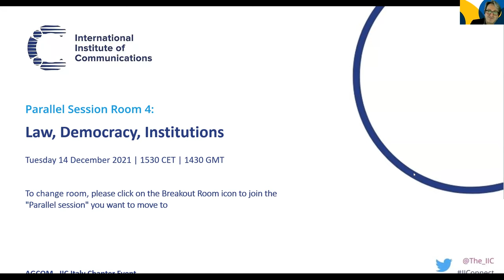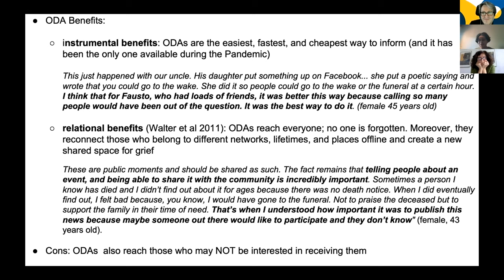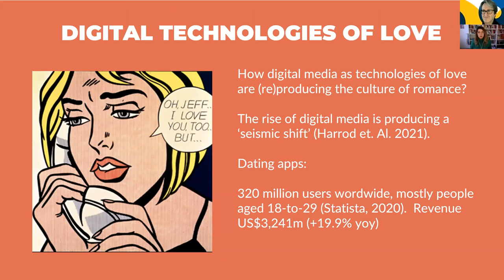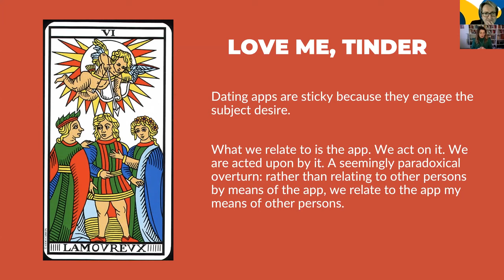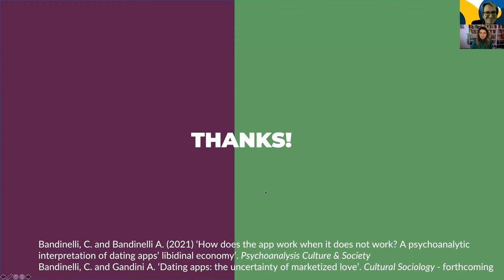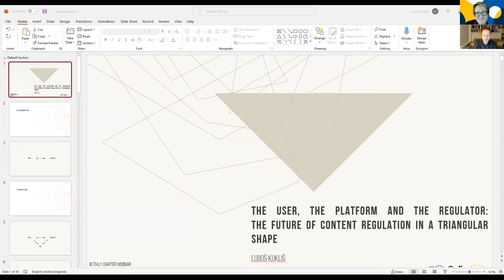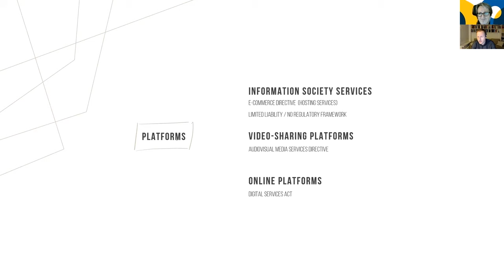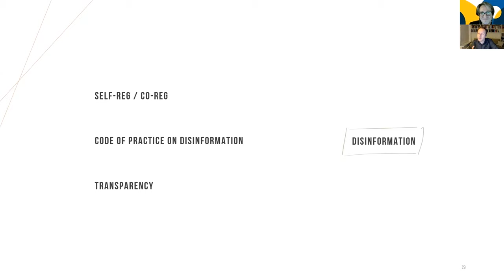Parallel Thematic Session 2 Society, Culture, Environment Social Networks